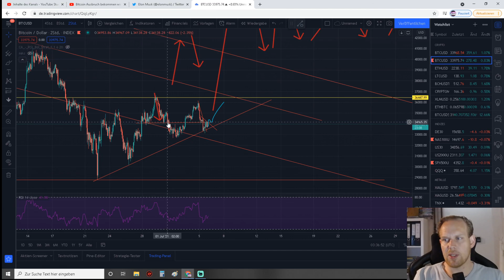Bitcoin hält Support, sehen wir jetzt wieder 36.500?? TA Für BTC Heute. Long und Short Szenarien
Heutige Chartanalys zu BTC der aktuellen Lage und wie es meiner Meinung nach weitergeht. über ein Like und einen Kommentar würde ich mich für den Algo freuen

Bitcoin,
Elon Musk
Tesla
btc,
Etherium,
ETH,
Gewinne,
geld,
verdienen,
Chart,
Crash,
All Time high
,Investieren
,invest,
Geld verdienen,
Crypto,
TA,
Chartanalys,
the moon
,mmcrypto,
bitboy,
Krypto,v